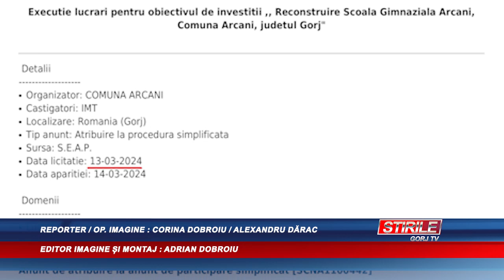Saci de documente, ridicați din CJ Gorj